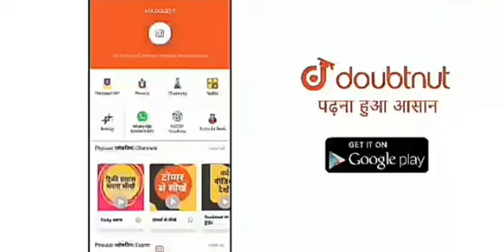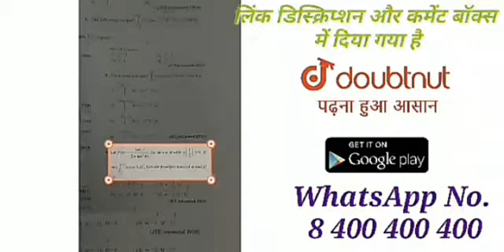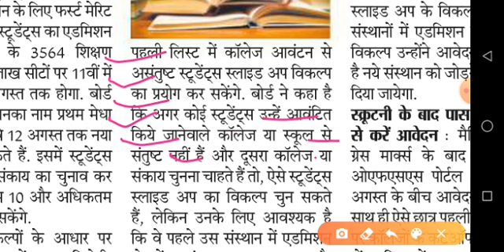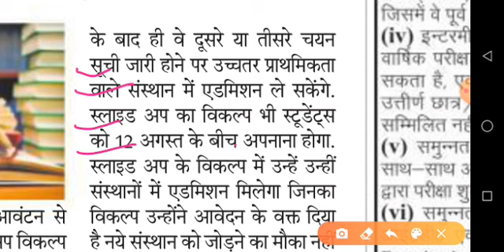💥सिर्फ 3 दिन बचें | Inter Admission Online 2020 | Bihar Inter Admission Online 2020 Kaise kare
More Features
1) Saari important books milengi solved video solutions ke saath
2) Previous year papers, Important PDFs, Question Bank
3) Tips,Tricks & Concept Videos Topic-wise
4) Crash Course, Mock Tests, Quiz
5) India's biggest student's community
& much more